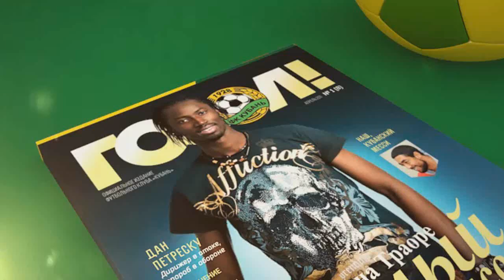После матча: Дан Петреску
Комментарий главного тренера ФК "Кубань" Дана Петреску к матчу с болгарским "Литекс", Белек, Анталья, Турция, 11 февраля 2012